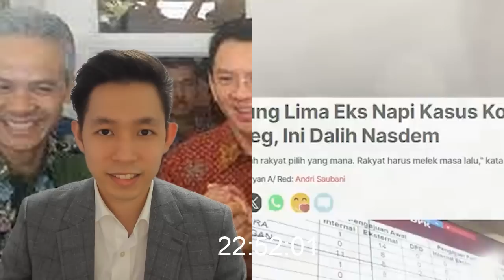🔴TERUNGKAP!! ANIES BASWEDAN GAGAL CAPRES DICABUT JOKOWI, PRIBUMI BONGKAR ANIES WANKIBUL